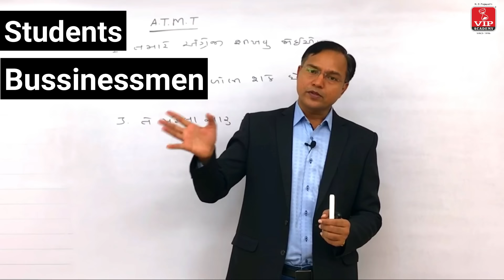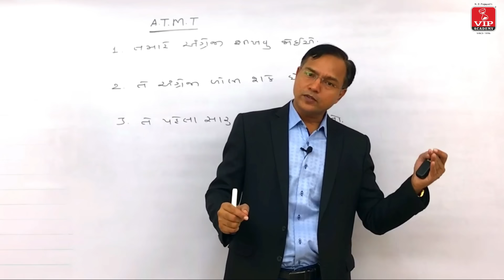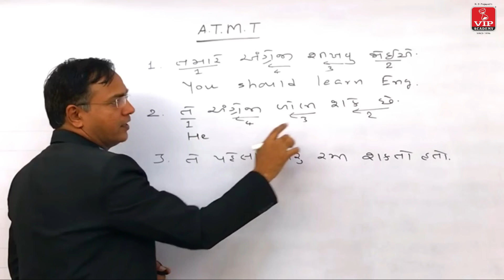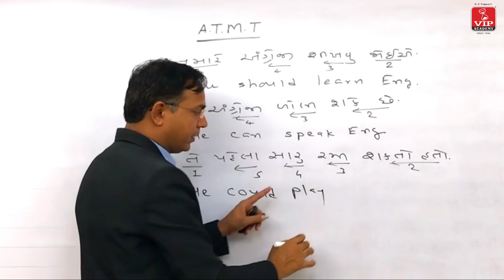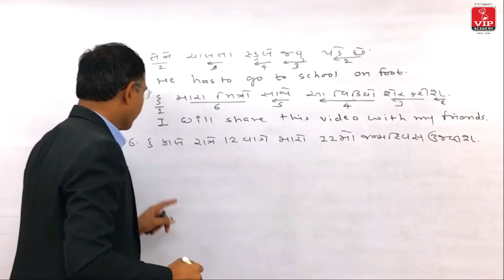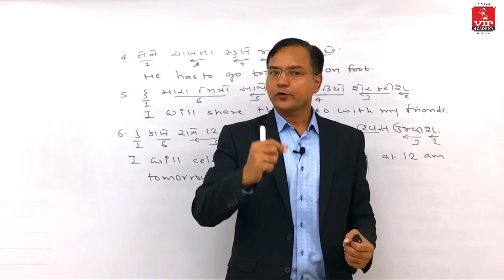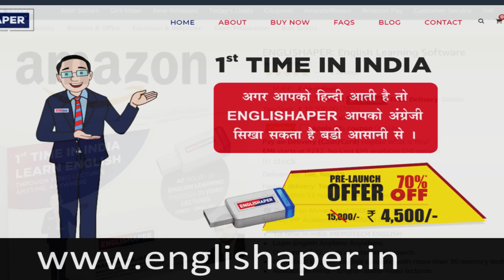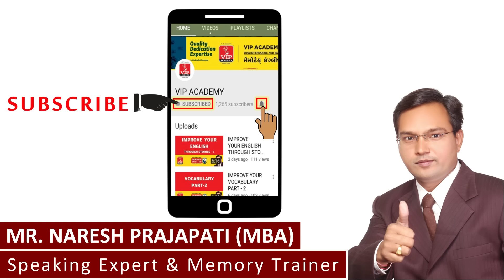ગુજરાતી વાક્યનું અંગ્રેજી કરવાની ગજબ Easy ટેક્નિક Amazing Translation Memory Technique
ગુજરાતી વાક્યનું અંગ્રેજી કરવાની ગજબ ટેક્નિક |  Amazing Translation Memory Technique

Address : VIP ACADEMY : 2nd floor, Vishwa arcade, Nr Akhbarnagar Circle Navavadaj, Ahmedabad - 380013